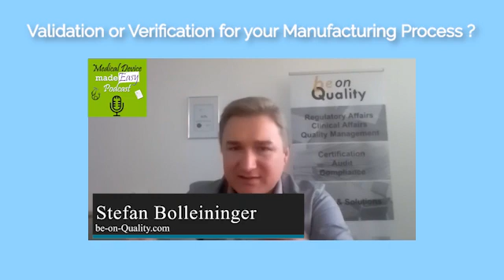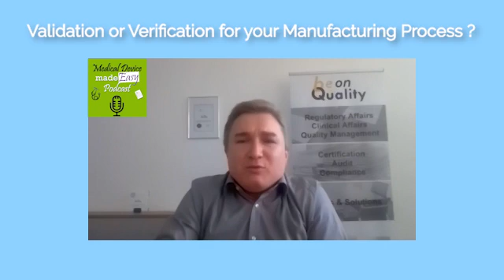Process Validation or Verification for your Medical Device (ISO 13485)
When you need to prove that your product conforms to the Specification, Process Validation or Verification is a good question you should ask yourself.

Monir El Azzouzi and Stefan Bolleininger will guide you so you can decide if you should perform validation or verification.

We will also present you with some tools and tricks to find some answers to your questions.

Monir El Azzouzi is a Medical Device Expert specialized in Quality and Regulatory Affairs.

After working for many years with big Healthcare company and particularly Johnson and Johnson, he decided to create EasyMedicalDevice.com to help people have a better understanding of the Medical Device Regulations all over the world.

He now created the consulting firm Easy Medical Device GmbH and developed many ways to deliver knowledge through Videos, Podcast, Online courses…

► Who is Stefan Bolleininger

Stefan Bolleininger is a key opinion leader and speaker for the medical device regulation MDR in Europe.

He founded the be-on-Quality GmbH consulting agency to passionately support manufacturers during CE approvals or FDA approvals. This support covers the full chain of quality and regulatory requirements: Implementation, maintenance, audits, assessments, and inspections.

In the area of “Risk Management and Usability for Medical Devices and Medical Networks”, he holds a teaching assignment at the Technical University of Nuremberg and the VDI Technical Committee “Quality Assurance for Software in Medical Devices”.

► Links